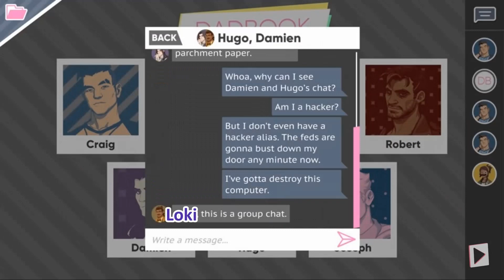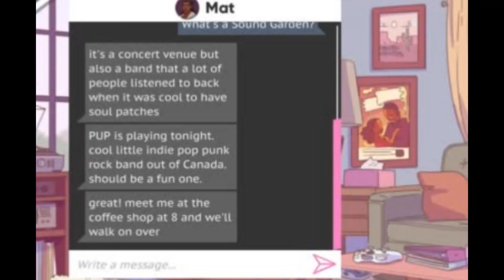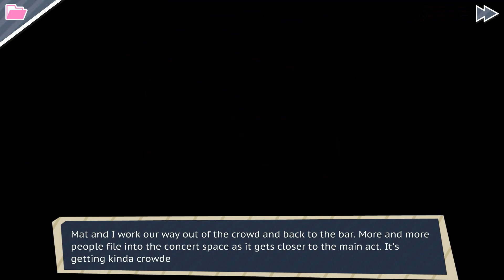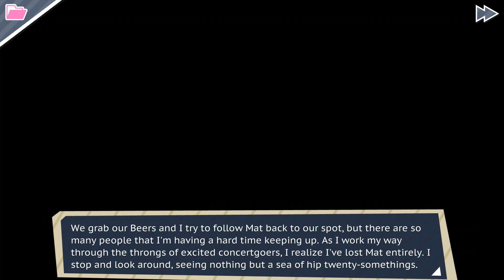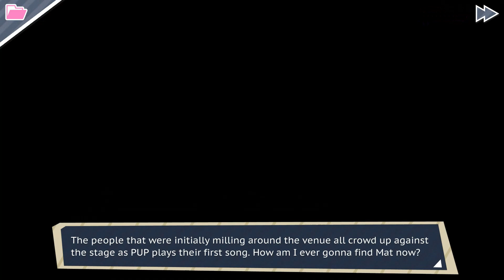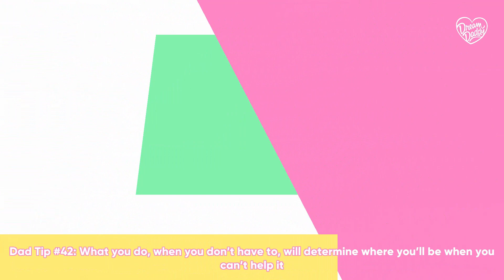Dream Daddy -15- Sooooo many problems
You'll hear about all my troubles in the video, I do my best to bring you a good episode anyway! Sorry again, I seem to have the worst luck sometimes. Last episode we dated Damien, and whooo am I thirsty for that fancy goth boi! But we had some other things to do this time, and I wanna give all the daddy-o's at least one, ya know?